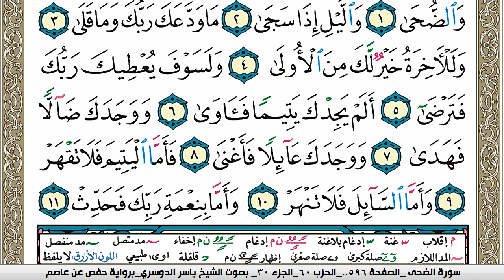سورة الضحى مكتوبة ياسر الدوسري Surah Al Doha Yasser Al Dosari برواية حفص عن عاصم